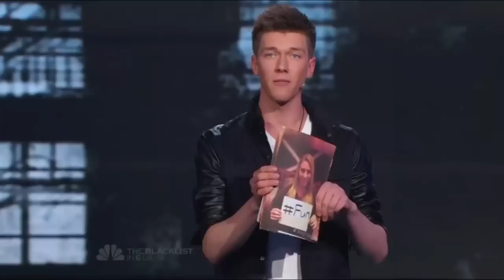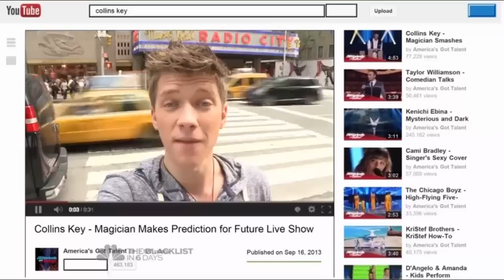Collins Key second round performance on AGT season 8 finals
Collins Key second round performance on AGT finals